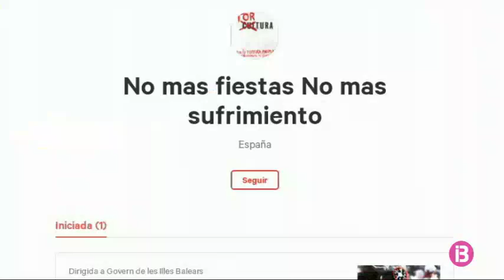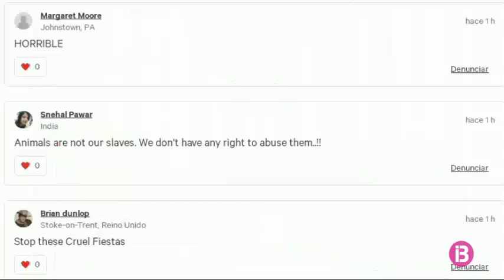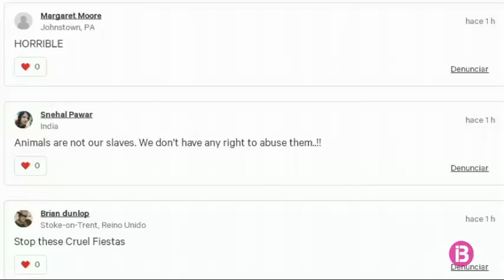Medi Ambient defensa les festes de Sant Joan davant la denúncia dels Animalistes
La Conselleria de Medi Ambient no li veu futur a la denúncia per maltractament animal durant les festes de Sant Joan presentada per l’Associació Animalista de Balears. El Govern considera que els cavalls estan entrenats i que es compleixen els requisits previstos a la nova normativa de benestar animal, aprovada enguany pel Parlament.

Veterinaris consultats per IB3, que no han volgut fer declaracions a càmera, asseguren que els animals pateixen. Altres professionals del sector eqüestre, en canvi, ho desmenteixen. Mentrestant, el debat continua obert a les xarxes socials amb recollides de signatures a favor i en contra de la participació dels cavalls a les festes de Menorca.